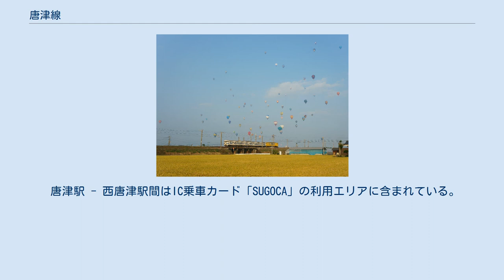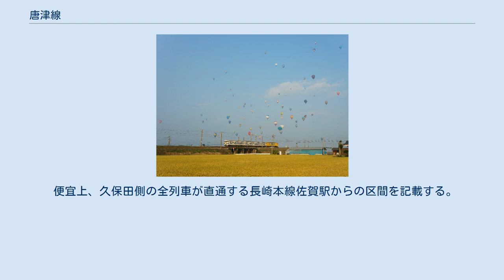唐津線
九州鉄道（初代）
唐津線（からつせん）は、佐賀県佐賀市の久保田駅から同県唐津市の西唐津駅に至る九州旅客鉄道（JR九州）の鉄道路線（地方交通線）である。
 久保田駅で長崎本線から分岐し、多久駅・唐津駅を経て西唐津駅まで伸びており、佐賀県の県庁所在地である佐賀市と、多久市や唐津市といった佐賀県北西部地域を結ぶ地域輸送路線である。
 筑紫平野から笹原峠を越え、厳木川・松浦川に沿って走っている。
唐津炭田などから採掘された石炭を唐津港へ運ぶために建設された。
 唐津駅 - 西唐津駅間はIC乗車カード「SUGOCA」の利用エリアに含まれている。
なお唐津線の運行上の起点である長崎本線佐賀駅はSUGOCAの利用エリア内であるが、佐賀駅 - 久保田駅 - 唐津駅間は通過も含めてSUGOCAの利用は一切認められていない（SUGOCAの「運賃計算の特例に使用する路線」から外されているため）。
 スマートフォンアプリ「JR九州アプリ」内にある、列車位置情報システム「どれどれ」配信対象路線であり、スマートフォンから全線のリアルタイムの列車位置情報が閲覧できる。
 全線が本社鉄道事業本部直轄となっている。
 線路名称上の起点は久保田駅であるが、全列車が久保田駅から長崎本線に乗り入れ佐賀駅発着となっている。
一部の上り列車は久保田駅にて時間調整のため数分停車するダイヤとなっている。
運行区間は佐賀駅 - 唐津駅・西唐津駅間が中心であるが、佐賀駅 - 多久駅間および多久発西唐津行きの列車も運転されている。
おおむね1時間に1本程度の運転になっている。
列車はすべて普通列車で、平日3往復を除きワンマン運転を実施している。
 山本駅 - 唐津駅・西唐津駅間には筑肥線の伊万里方面の列車、西唐津駅 - 唐津駅間には筑肥線の博多方面の列車も乗り入れている。
 臨時特急「佐賀キャンペーン号」 2007年10月7日 - 11月25日の土曜・休日（11月3日・4日を除く）に、当時JR九州が行っていた「佐賀vs鹿児島キャンペーン」の一環として、鳥栖駅・佐賀駅 - 唐津駅間に臨時特急「佐賀キャンペーン号」が運行された。
唐津線で特急が運行された唯一の事例である。
 運行本数は1 - 4号の2往復で、1・4号が鳥栖駅 - 唐津駅間、2・3号が佐賀駅 - 唐津駅間で運行された。
車両は185系2両編成（「ゆふ」用車両）が充当され、専用の方向幕も用意されていた。
 なお運転初日前日の10月6日には特急運転を記念し、同車が団体専用列車「唐津いかグルメ日帰り列車」として、博多駅 - 唐津駅間で1往復運転された。
停車駅は博多駅、鳥栖駅、佐賀駅、唐津駅であった。
 定期運用される電車・気動車はすべて唐津運輸センター所属。
 熱気球と3両編成の気動車。
長崎本線（久保田-佐賀）に乗り入れる区間。
 気動車 ディーゼル機関車 前節の気動車に加え、以下の電車が運用される。
103系3両編成の一部はワンマン運転を行っている。
 唐津炭田などから産出される石炭を唐津港に輸送するために唐津興業鉄道（1900年、唐津鉄道に改称）により建設された鉄道で、長崎本線と接続する久保田側からではなく、唐津側から順次延伸されている。
全通は、九州鉄道に合併された後の1903年である。
1907年に鉄道国有法により九州鉄道が買収・国有化され、官設鉄道となった。
久保田駅 - 西唐津駅間の本線のほかに多くの貨物支線を有したが、すでにすべてが廃止されている。
そのうちの山本駅 - 岸嶽駅間（岸嶽支線）は、赤字83線廃止の取組みにより廃止されたものである。
 相知炭鉱支線への分岐点の現在の様子 筑肥線の博多方面との接続駅は筑肥線の前身である北九州鉄道が延伸された1929年以来、山本駅であったが、筑肥線の経路が1983年に変更され唐津駅接続となり、筑肥線の姪浜駅 - 唐津駅間とともに唐津線の唐津駅 - 西唐津駅間も直流電化され福岡市営地下鉄空港線との直通運転が開始された。
 便宜上、久保田側の全列車が直通する長崎本線佐賀駅からの区間を記載する。
佐賀駅 - 久保田駅間については、唐津線直通列車についてのみ述べる。
 岸嶽支線 接続路線の事業者名・所在地は当区間廃止時。
所在地の相知町、北波多村は2005年の市町村合併により佐賀県唐津市となっている。
 貨物支線 （貨）は貨物駅を表す。
 区間別の平均通過人員（輸送密度）、旅客運輸収入は以下の...